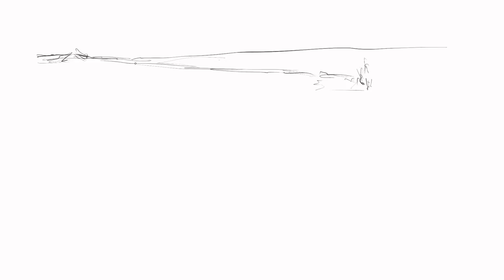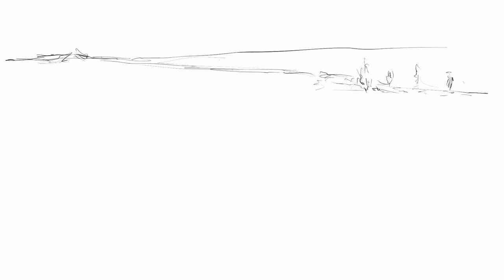Il faut savoir tirer un trait 10 de Carlotta Pen